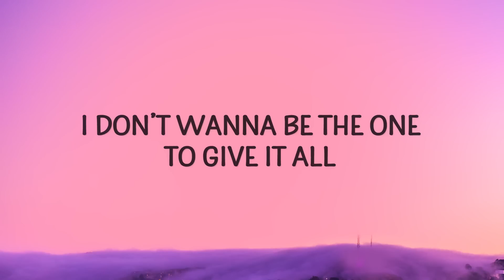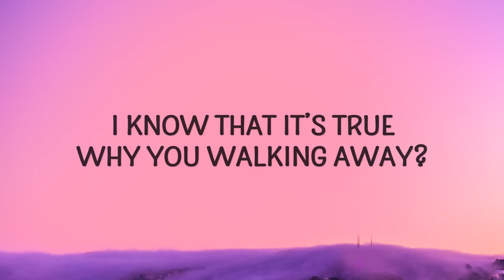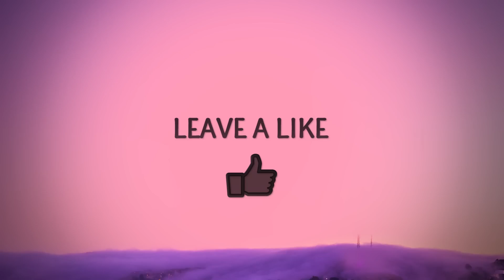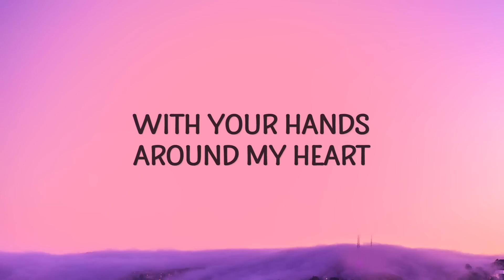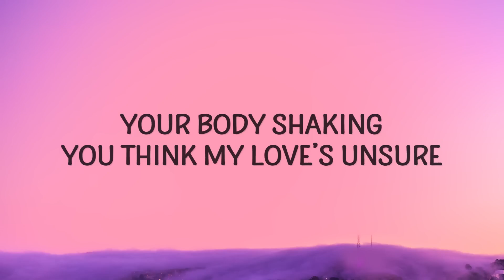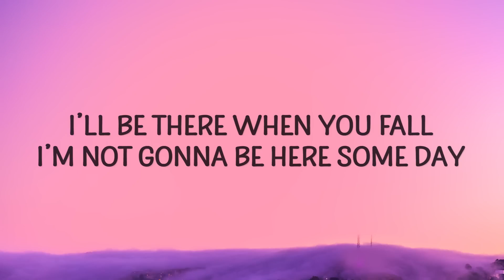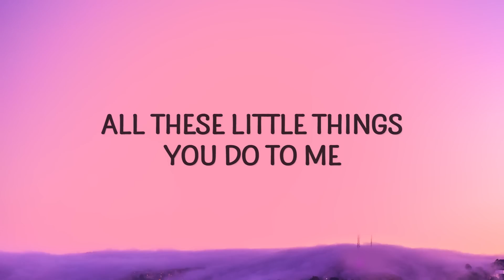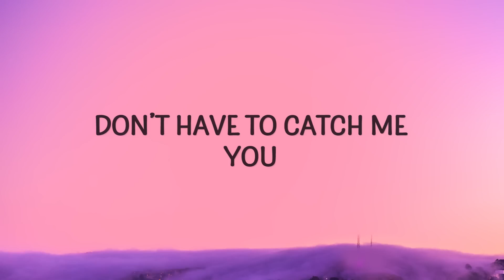[1 HOUR 🕐 ] Louyah - You (Lyrics)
Louyah - You Lyrics